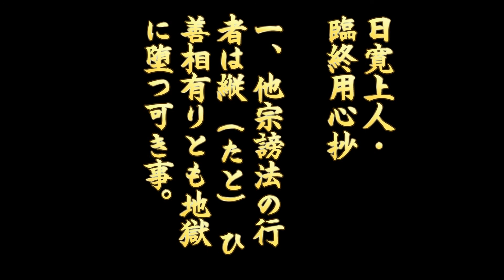[ガチ顕正会婦人部とフワフワ系の二人を元顕正女性と一緒に折伏] 日寛上人御指南「謗法・邪宗の者は臨終の時、仮に善相でも地獄へ堕ちる」021